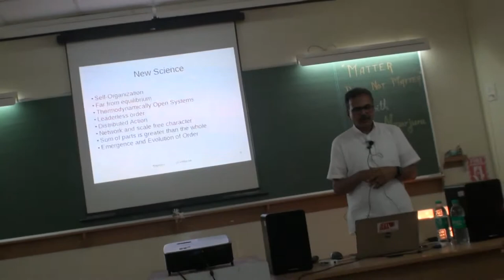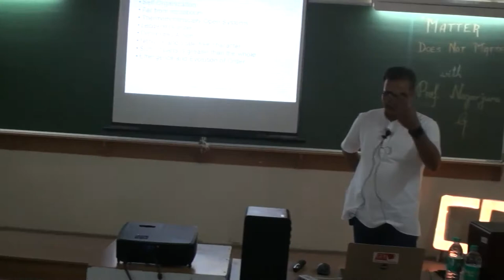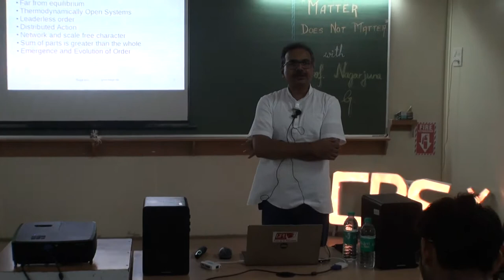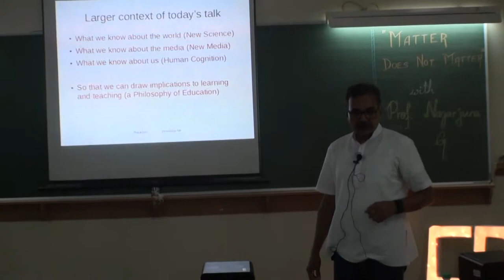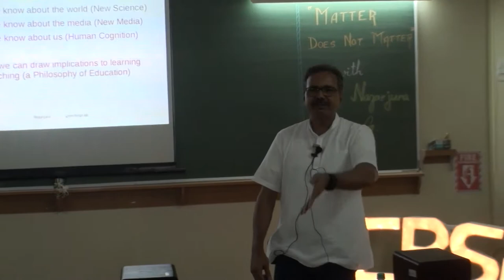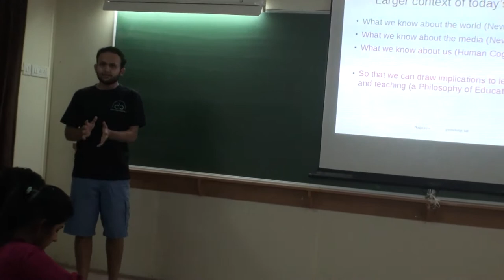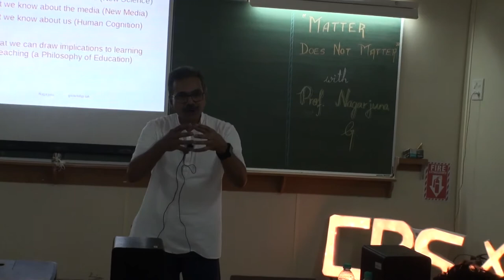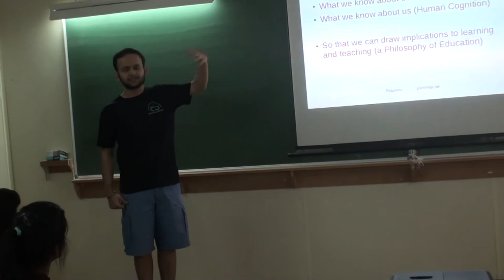Curiosity Circle: Dr. G. Nagarjuna- Matter Doesn`t Matter, Multitude of Matter Matters(Part-2)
Dr. Nagarjuna highlights how the ordered systems can be generated without a leadership and a designer in nature. He focuses on the idea that multitude of matter and the relationships which matter shares with its neighboring entities is more important for a biological system to function rather than a matter as in "stuff" itself.